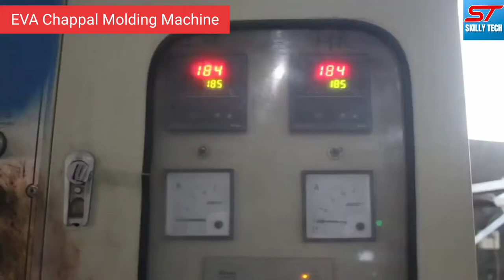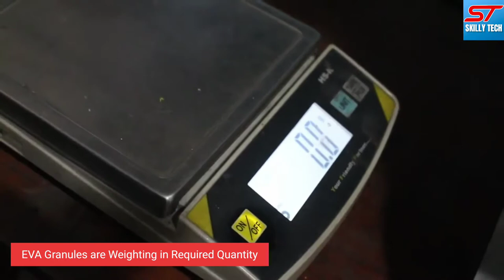Making EVA Sponge Sandals With Simple tools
How Foamy EVA Chappals are made| How to Make EVA light weight Slippers|

About Video:
In this Video, Mentioned about the Manufacturing Process of Soft lightweight EVA Sponge Footwear articles...In this Process, involves EVA Foamy Chemical, Heating Press & Different Footwear Molds.